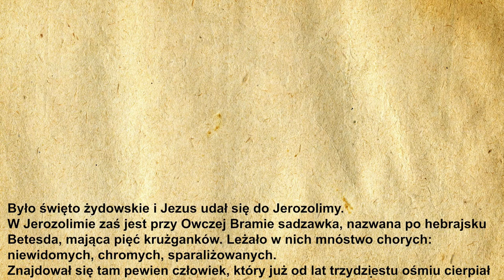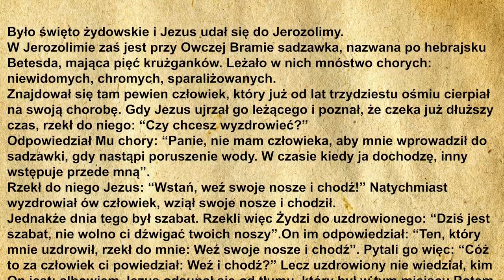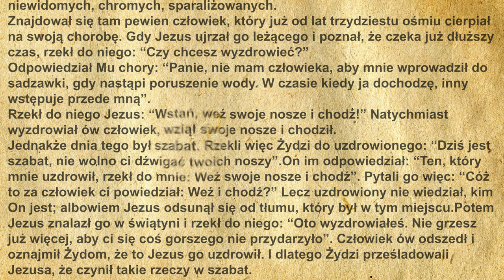🙏Codzienna Ewangelia 16.03.2021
🧾Codzienna Ewangelia:

Było święto żydowskie i Jezus udał się do Jerozolimy.
W Jerozolimie zaś jest przy Owczej Bramie sadzawka, nazwana po hebrajsku Betesda, mająca pięć krużganków. Leżało w nich mnóstwo chorych: niewidomych, chromych, sparaliżowanych.
Znajdował się tam pewien człowiek, który już od lat trzydziestu ośmiu cierpiał na swoją chorobę. Gdy Jezus ujrzał go leżącego i poznał, że czeka już dłuższy czas, rzekł do niego: «Czy chcesz wyzdrowieć?»
Odpowiedział Mu chory: «Panie, nie mam człowieka, aby mnie wprowadził do sadzawki, gdy nastąpi poruszenie wody. W czasie kiedy ja dochodzę, inny wstępuje przede mną».
Rzekł do niego Jezus: «Wstań, weź swoje nosze i chodź!» Natychmiast wyzdrowiał ów człowiek, wziął swoje nosze i chodził.
Jednakże dnia tego był szabat. Rzekli więc Żydzi do uzdrowionego: «Dziś jest szabat, nie wolno ci dźwigać twoich noszy».
On im odpowiedział: «Ten, który mnie uzdrowił, rzekł do mnie: Weź swoje nosze i chodź». Pytali go więc: «Cóż to za człowiek ci powiedział: Weź i chodź?» Lecz uzdrowiony nie wiedział, kim On jest; albowiem Jezus odsunął się od tłumu, który był w tym miejscu.
Potem Jezus znalazł go w świątyni i rzekł do niego: «Oto wyzdrowiałeś. Nie grzesz już więcej, aby ci się coś gorszego nie przydarzyło». Człowiek ów odszedł i oznajmił Żydom, że to Jezus go uzdrowił. I dlatego Żydzi prześladowali Jezusa, że czynił takie rzeczy w szabat.

🙏Ewangelię czytał:
🔹 Michał Dąbrowski

▪️|Menagement|▪️
🔸️Kacper Magdoń